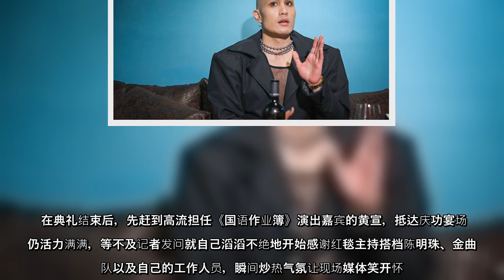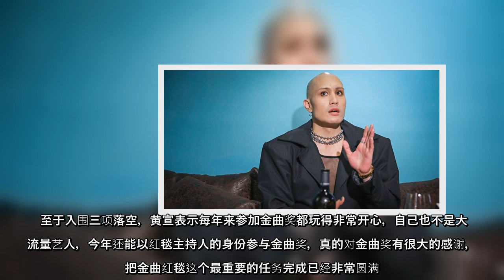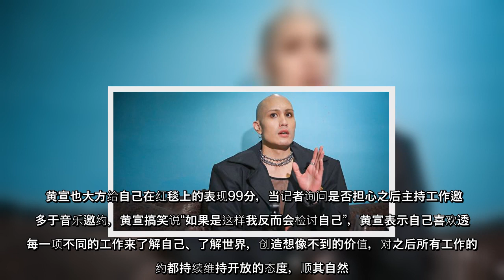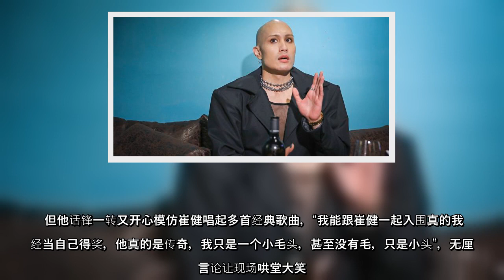仅差歌王崔健1票 黄宣搞笑大喊：不该跟我讲的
仅差歌王崔健1票黄宣搞笑大喊：不该跟我讲的